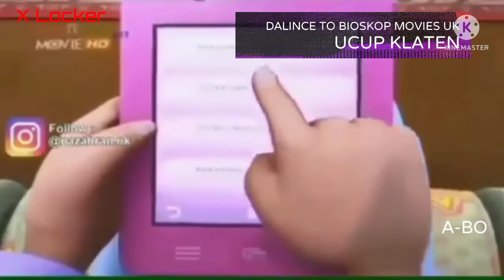UPIN IPIN MEME Indonesia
HD f fbf. iebd. x locker TV RTV

bsbah sbsbbs SBS

Monster knockout
strongman Champion laguce
Caca Maria
Qori Indonesia
my little pony movie
ELF CHAMPIONSIP

mickel famely
dettolion taklik Lilik pasukan kuman
ce spot
ninja dragon wariors
funny moments
UPIN IPIN jeng jeng jreng

Safar
cermin hati
ustadz road
DOYOK OTYOK ALI
Salat idul Fitri 1443 H
unik enak
titipo
Safar
baju fashion
bilu mela
purti
hbm news
UEFA CHAMPIONS LAGUCE
UPIN IPIN LIVE FOOTBALL
gogobis
bocah gapa (k) ya
tengtagan si Madun
Upin Ipin
Upin Ipin Ultraman ribut
Tiger world
mandiri expres.
T.O.T.S.
gajah Mada
Wili songo
lenasa Indonesia
TIGER Haur
canda Empire
Safar
the sruft
kampung lebay
layar lebay
Adit sopo Jarwo
omah Hana
bola kampung X
POKEMON JOURNEY
Boboiboy the movie
dinasti tambun
Riko and series
aqiarah
Boboiboy
Quaretz

news

Lensa Indonesia pagi siang sore malam
buck brik time
CSI
lenasa Indonesia
10-2 lihat lapor lacak
micndlel Candra luar biasa

sahur bareng Gus Miftah
cetar (CERIA RASA ARTIS)
SERBA UNIK
Sprotszone
SMRUF
hbm news
LUNITE
MONSTER Buster club
bugged
DETTOLION

kids zone
Upin Ipin helping heroes
Barney and friends
TIMMY time

chef Indonesia
layar lebay i n d o n e s i a
kampung lebay
Upin Ipin keris sienmang tungal
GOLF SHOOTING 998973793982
ABB FORMULA E
FI FORMULA 1
MANDIRI SUPERMARKET
SAMUFLY